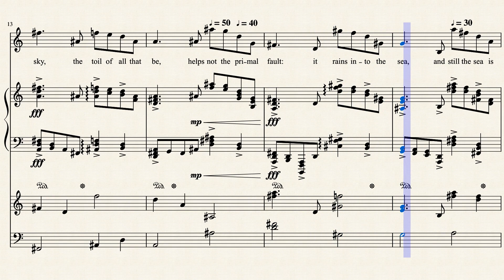Stars, I Have Seen Then Fall, Words by A. E. Housman (1859-1936), Music © by Thorium Star 2020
Music set to a poem by A. E. Housman (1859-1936).